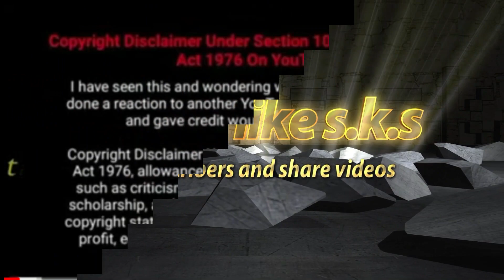வேங்கை VP.கருப்பையா குணா இனைந்து பாடும் மலையாள பூபதியாம் பாடல்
வேங்கை VP.கருப்பையா குணா இனைந்து பாடும் மலையாள பூபதியாம் பாடல் | ஸ்ரீ. மதுரை பாண்டிச்சாமி நாடகம் 2022 | tamil like sks

உங்கள் ஊரில் நடைபெறும் நிகழ்ச்சிகளை Youtube மற்றும் Facebook-இல் நேரடி ஒளிபரப்பு செய்ய எங்களை தொடர்பு கொள்ளுங்கள்...

திருமணம் விழா, காதணி விழா போன்ற இல்ல நிகழ்விற்க்கு புகைப்படம்(Photo) மற்றும் வீடியோ (Video) எடுத்து தரப்படும்...